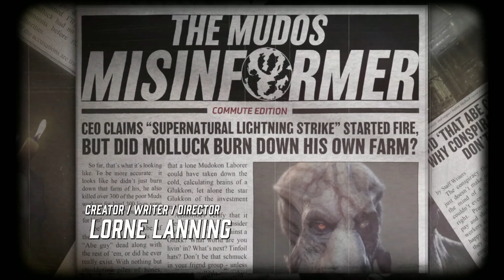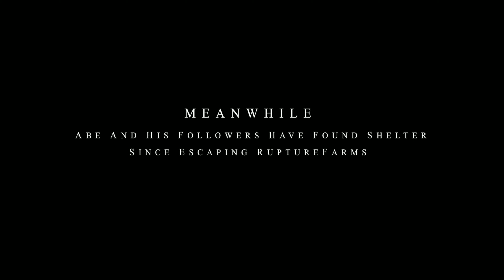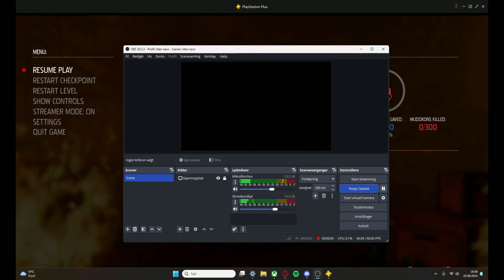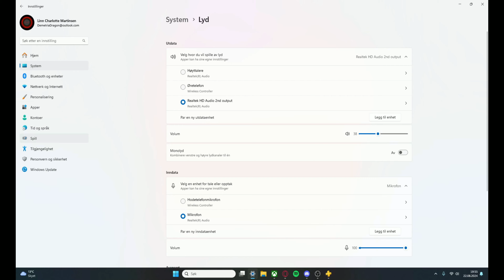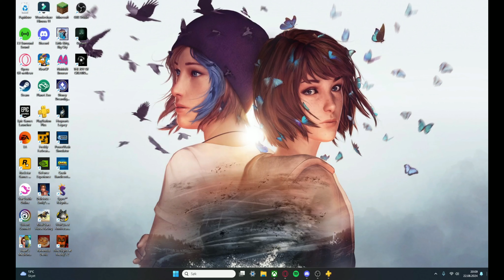OddSouls: OddStorm - Mouse Trouble & Rage Bait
This is what happens when Scary Games Friday is bugged.